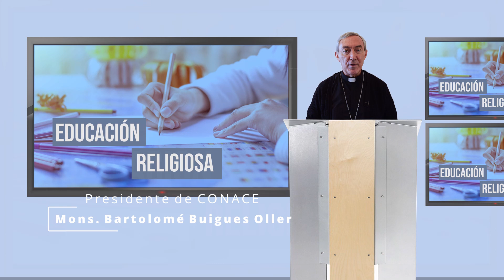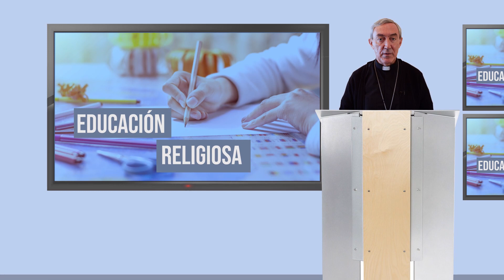Educación Religiosa: ochenta años de camino educativo en la fe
Educación Religiosa: ochenta años de camino educativo en la fe | Mensaje de Mons. Bartolomé Buigues, obispo de Alajuela y Presidente de la Comisión de Cultura y Educación CONACE de la Conferencia Episcopal de Costa Rica.